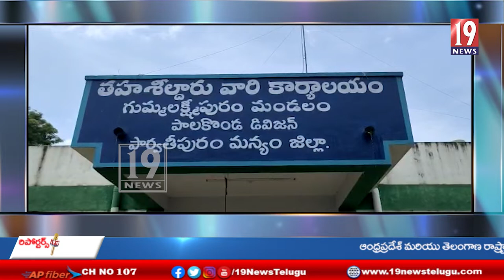తెల్లరేషన్ కార్డు కలిగిన వారందరికి ఉచితంగా రేషన్ ఇవ్వాలి....టిడిపి నియోజకవర్గ ఇంఛార్జి జగదీశ్వరి